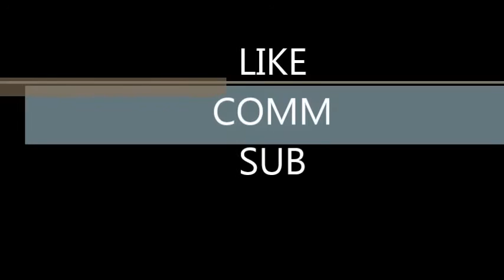Fifa 15 #1 Sta sve Ter Stegen brani!